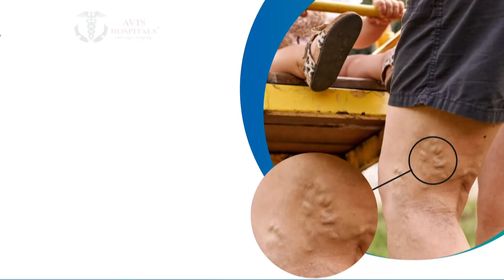காவிரி ஆற்றில் கலக்கும் தொழிற்சாலை கழிவுநீர்.. நடவடிக்கை எடுக்க பொதுமக்கள் கோரிக்கை | Newstamil24x7